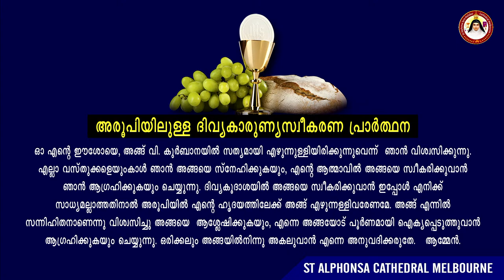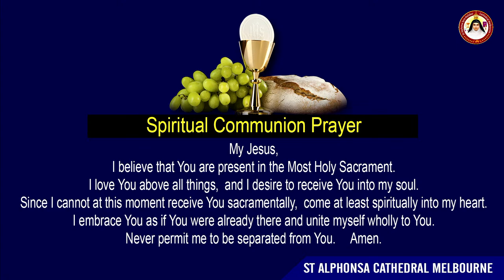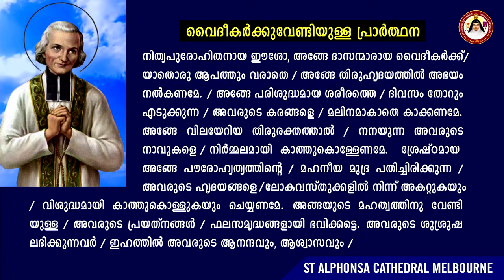Holy Qurbana, Sunday, 11-Apr-2021(By Bishop Bosco Puthur)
Live stream of Holy Qurbana from St Alphonsa Cathedral, Syro-Malabar, Melbourne